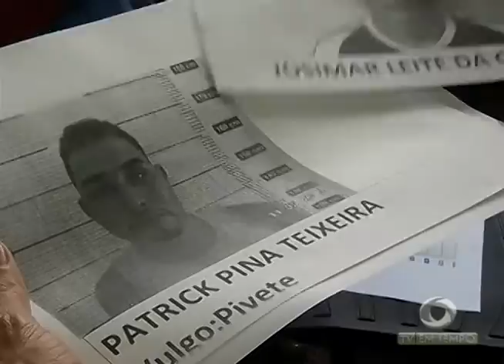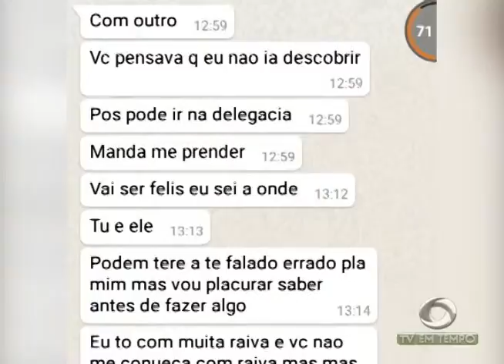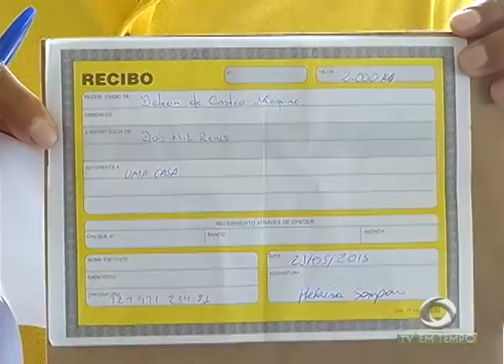39 presos fogem do centro de detenção provisória da BR-174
01º BLOCO JORNAL 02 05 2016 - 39 presos fogem do centro de detenção provisória da BR-174